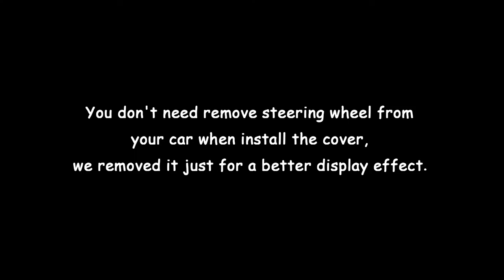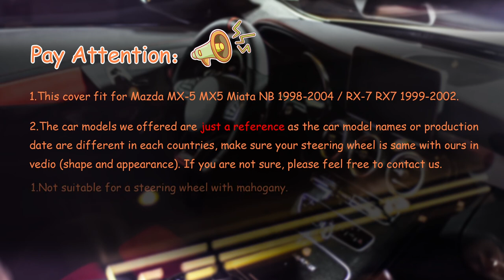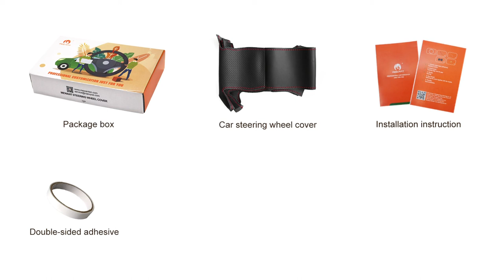MEWANT---for Mazda MX-5 MX5 Miata NB 1998-2005 Car Steering Wheel Cover Installations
Material introduce:
Black Suede + Blue Top Strip + Blue Thread

This cover suit for models:
for Mazda MX-5 MX5 Miata NB 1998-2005

Installation tool needed (MEWANT will send you tool together with cover):
1 * Needle
2 * sew thread (sewing the steering wheel cover)
1 * Double-sided adhesive (fix the cover leather position, not necessary, you could also choose not to use it)
1 * Small blade (tuck extra leather into steering wheel)
1 * Thimble (protect your hand)
1 * Installation instruction

1 * Needle
2 * sew thread (sewing the steering wheel cover)
1 * Double-sided adhesive (fix the cover leather position, not necessary, you could also choose not to use it)
1 * Small blade (tuck extra leather into steering wheel)
1 * Thimble (protect your hand)
1 * Installation instruction